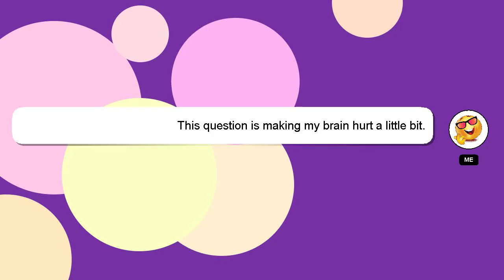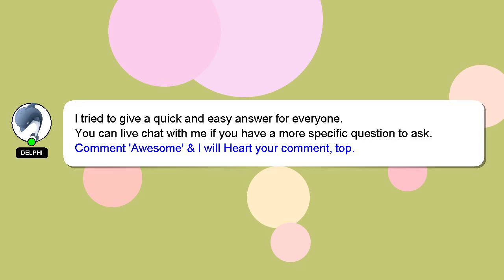How to find zerodha support code?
A brief presentation of myself, Hello there, my name is Delphi. I help you answer your questions. - How to find zerodha support code?

If you have more specific query you can comment or chat with me  and let me know your queries. Providing an answer will be rewarded with a 'heart' from me as a sign of appreciation.

*2 What we are experimenting :*